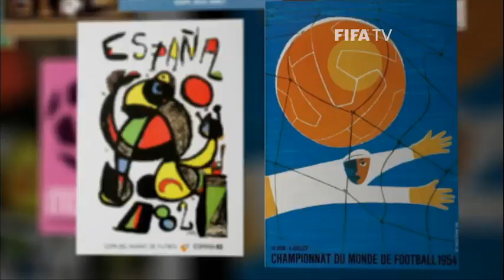World Cup Moments: Wolfgang Niersbach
A German press officer at the 1990 FIFA World cup, the current President of Germany's FA remembers the dramatic semi-final against England that ended in a penalty shootout.